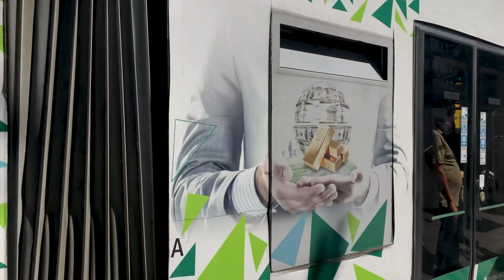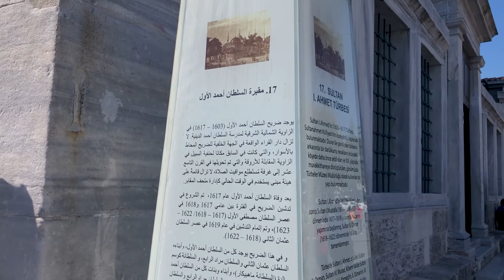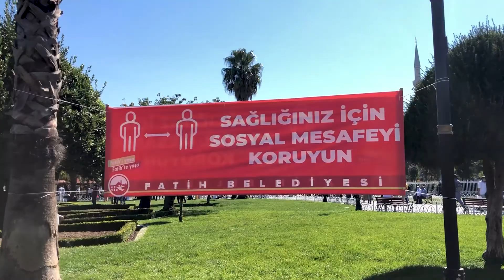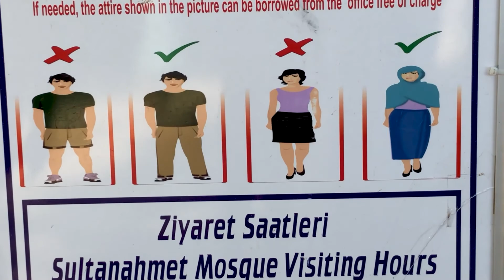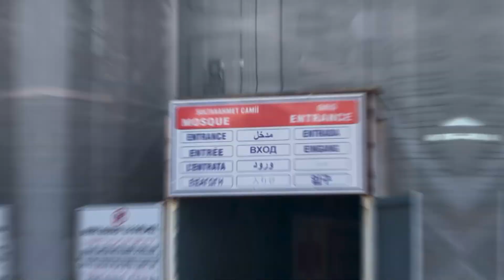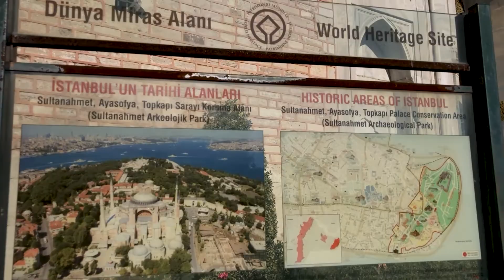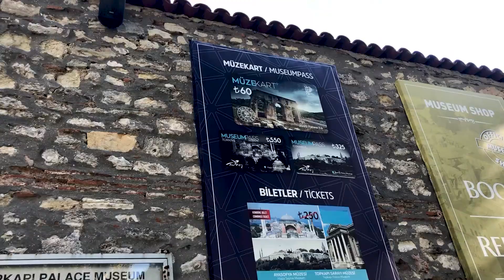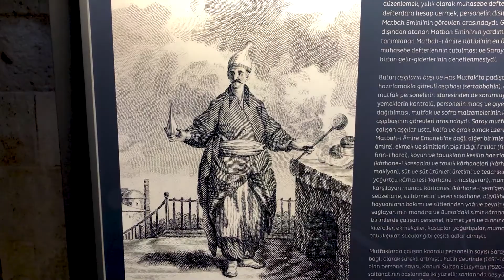معرفی معروفترین مسجد ترکیه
مساجد ترکیه، تنها جایی برای نماز خواندن نیستند. مساجد در ترکیه نماینده قدرت سلاطین عثمانی و جایگاه سیاسی و تاریخی آنها و شاهکارهای معماری ترکیه هستند. علاوه بر جنبه‌های معماری، زیبایی‌شناسی و فرهنگی این سازه‌ها، مساجد ترکیه، جلوه ویژه‌ای به جاذبه‌های دیدنی این کشور داده‌اند.